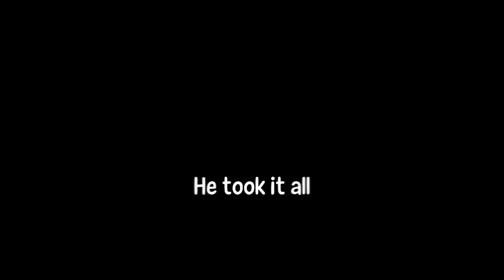BRAIN DAMAGED GTA V RACES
Gta 5 racing moments that give me brain damage. Funny moments on gta online with soup and blarg
LIKE THE VIDEO NOW